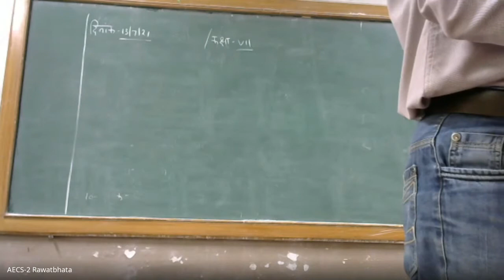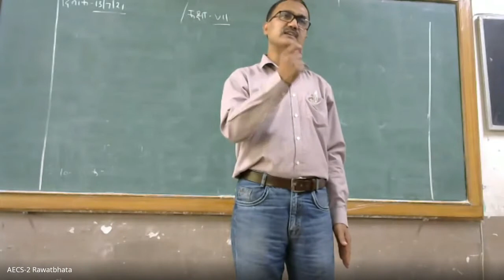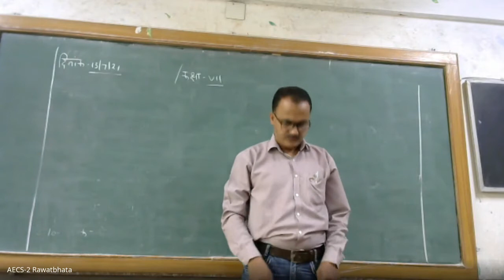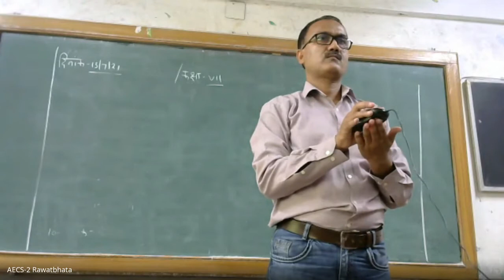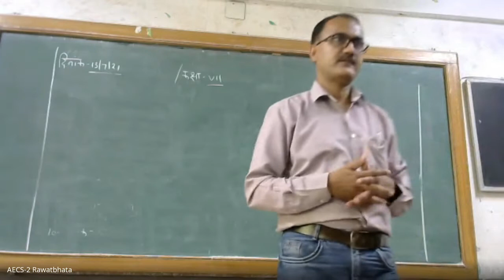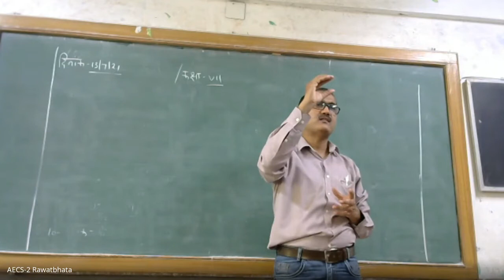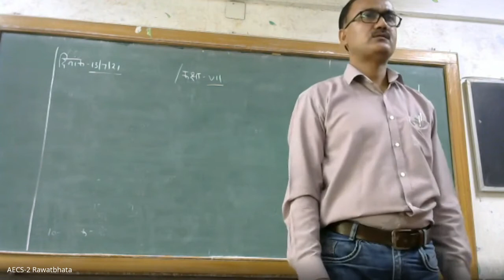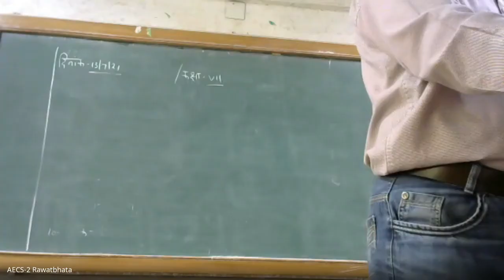Class VII~Physical Education